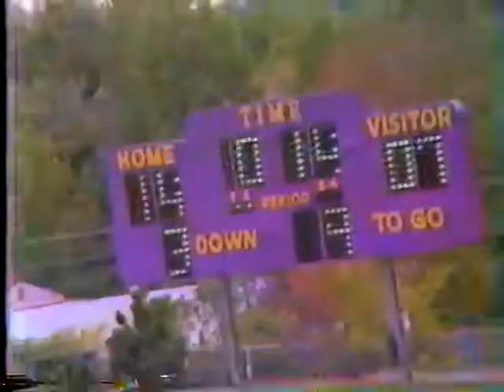1985 Week 5 Affton 21 vs Jennings 14